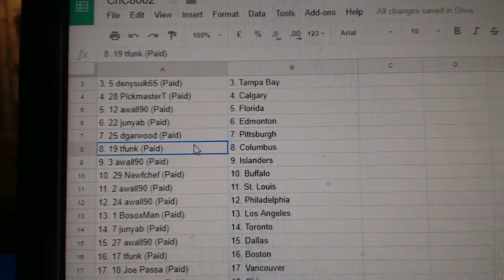Team Randoms - C&C GB #8062